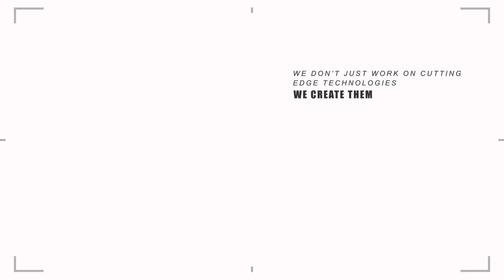Digital Harbor, Inc. | Innovation is a culture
We don't just work on cutting edge technologies; We create them;

Digital Harbor is a pioneer in enterprise innovation, with several firsts including the global norm ‘Know Your Customer’ (KYC) in its credit. Its oeuvre, for last 20 years, is marked with disruptive platforms and products that have transformed the way enterprises operate.

It’s ‘Know Your Provider’ (KYP) has revolutionized how healthcare provider credentialing functions, thus bringing unprecedented risk-control and compliance in the US public healthcare system.

Digital Harbor’s current focus is on a future-incubating platform ‘Social Enterprise Technology’ (S.E.T.), built to catapult enterprises into transformational trajectories through Conversational Applications, a first-of-its-kind human-literate applications.